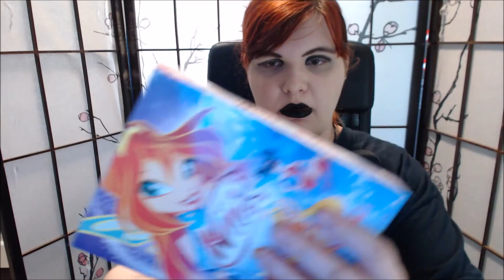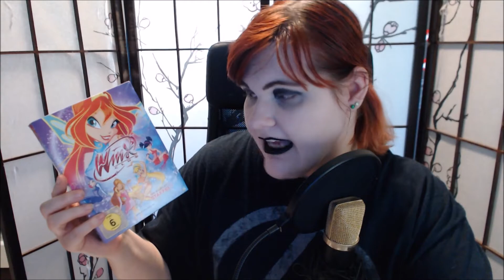Winx Club Season 1 - Tv Specials - Review [HD] | English